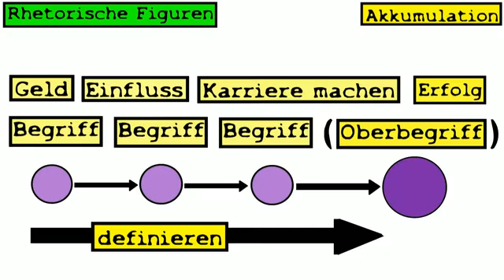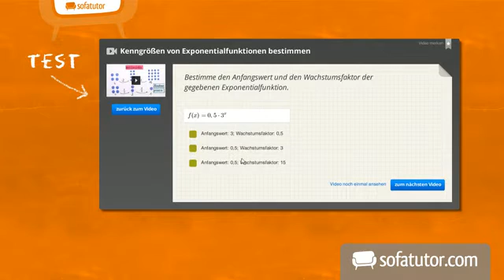Rhetorische Figuren von A bis L -- ein Überblick | Deutsch | Textsorten und Aufsatz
Das komplette Deutsch-Video zum Thema Rhetorische Figuren von A bis L findest du

Inhalt:
"rhetorische Figuren"
"rhetorische Stilfiguren"
"rhetorische Mittel"
"rhetorische Stilmittel"
"Wiederholungsfiguren"
"Ersetzungsfiguren"
"Akkumulation"
"Allegorie"
rhetorische figuren tabelle
rhetorische figuren übungen mit lösungen
rhetorische figuren test
rhetorische figuren übung
rhetorische figuren deutsch
rhetorische figuren beispiele
rhetorische stilfiguren übungen
rhetorische stilfiguren test
rhetorische mittel deutsch
rhetorische stilmittel deutsch
rhetorische stilmittel übersicht
wiederholungsfiguren rhetorik

Dieses Deutsch-Video zum Thema Analyse von lyrischen/poetischen Texten gehört zum Themengebiet "Textsorten und Aufsatz".